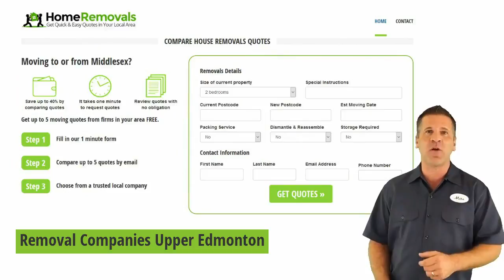Removal Companies Upper Edmonton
Removal Companies Upper Edmonton - Get Your Free Quote

Get FREE affordable moving quotes from reliable and trustworthy local moving Companies in Upper Edmonton.

We know that when you are moving house there are a thousand things to organise. Let us help you with a removal quote. We offer a free quote service which allows you to get up to 5 quotes by email from local removal firms.

Best Removal Companies in Upper Edmonton area.

Compare prices from Removal Companies near Upper Edmonton

By using our services you will be able to compare prices, estimates and services of 5 top Upper Edmonton Removal Companies without any obligation.